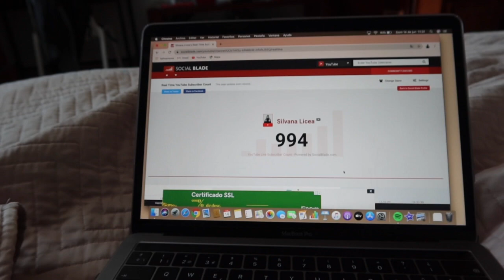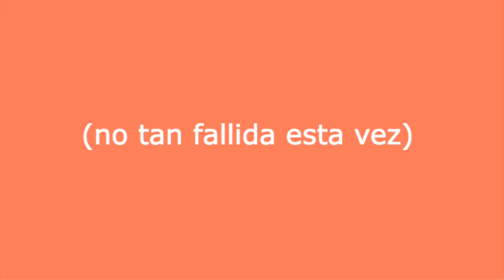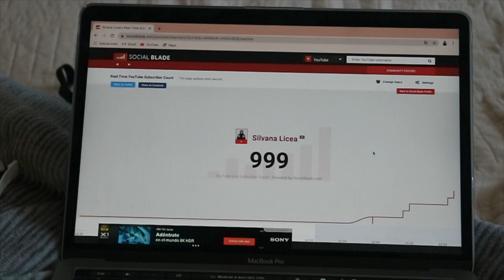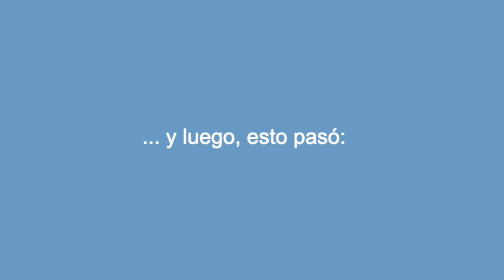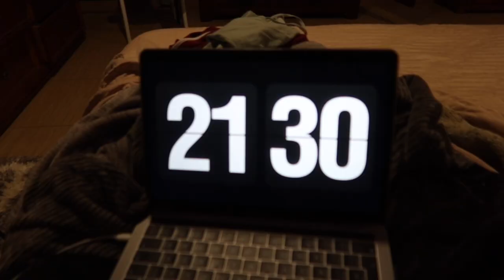un día en mi vida llegando a 1000 subs!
Hola! ♡

¿Ya viste los videos que están en la “i”? ↗️

muchas gracias, los amo.

Nos vemos la próxima semana, XOXO. Sil ♡